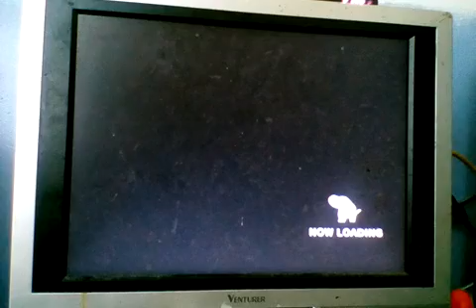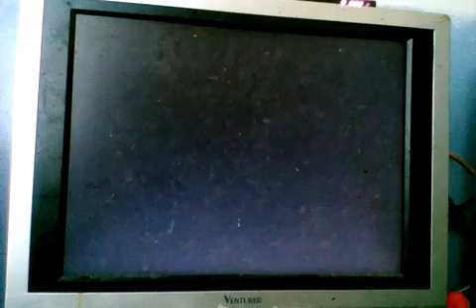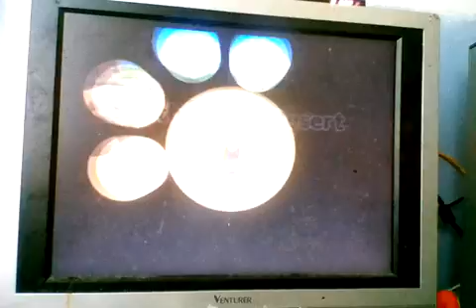The Dog island (Wii) episode 43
Side quest's and Amiler quil
Channel's Facebook